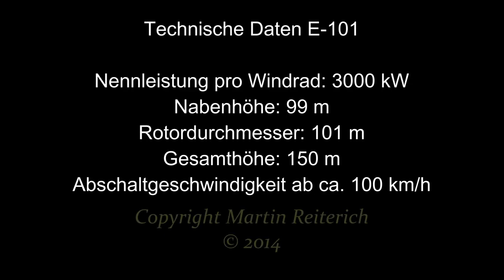Errichtung Windpark Baumgarten/Pajngrt 1080p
2013 Baubeginn der 5 Windräder mit je 3000 kW.
8 Monate Videobegleitung (Flugaufnahmen) aller wichtigen Bauabschnitte.
(Von Fundament-Erstellung bis zu den fertigen Türmen)
Eröffnung war im August 2014
Aufnahmen in FullHD 1080p50